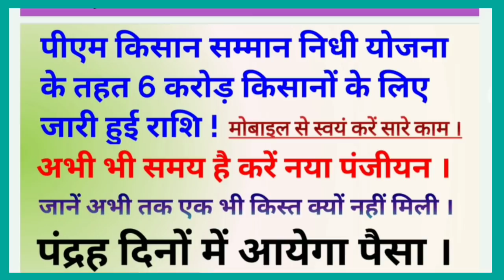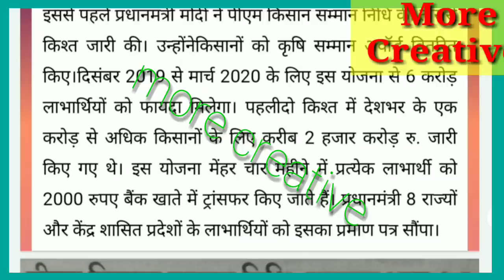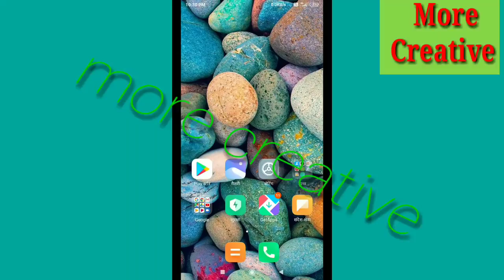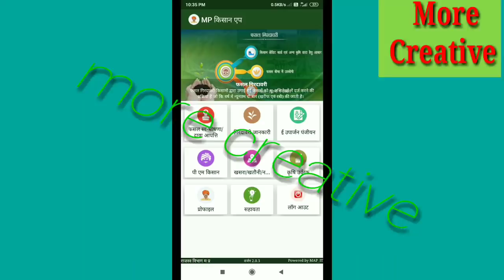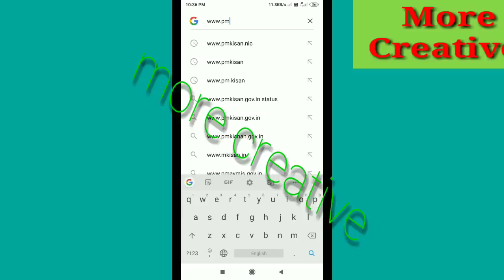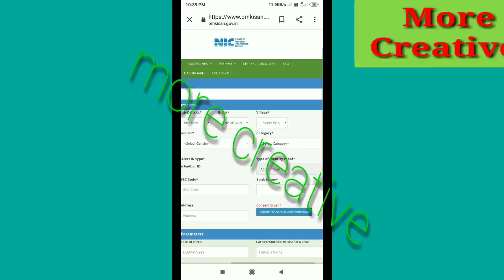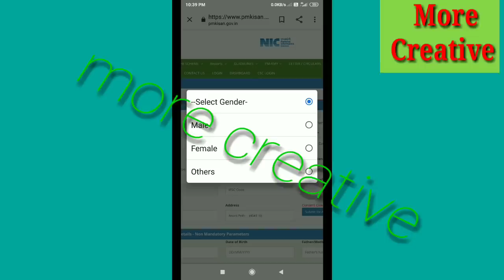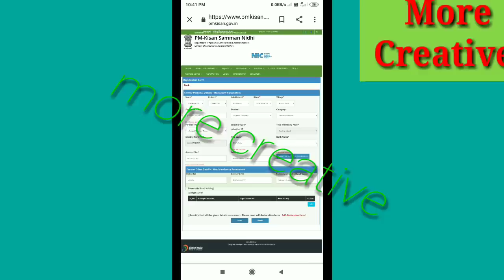पीएम किसान सम्मान निधी योजना 2020 ! करें पंजीयन , जानें आवेदन की स्थिति ! PM Kisan SMM Yojna 2020 !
यह वीडियो Education Purpose & Public Support के लिए बनाया गया है ।

पीएम किसान सम्मान निधी योजना में करें नया पंजीयन  ,
तथा करें आवेदन में सुधार एवं ‌जानें आवेदन की स्थिति !!

PM Kisan Sammannidhi Yojna New Update 2020 !!

bhopal sammachar

mp news

news room

news desk

India news

mp kisan mobile app

Kisan SMM Yojna 2020